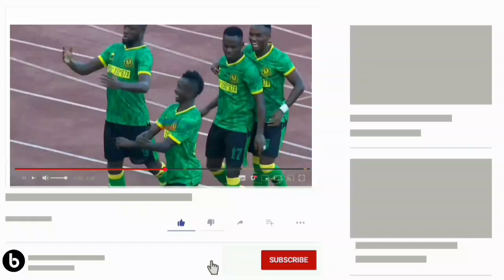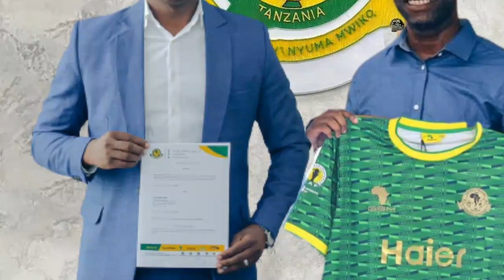"Yanga Waishangaza Africa: Rasmi Yanga Yamtangaza Kocha Ibenge Kuwa Mrithi wa Kocha Nabi!"